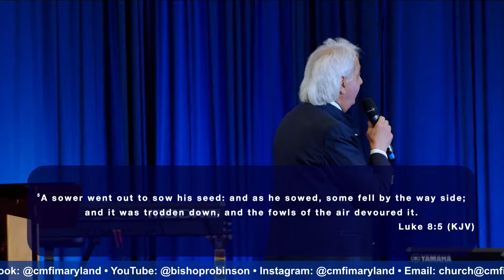Divine Preservation Comes By Perseverance // Pastor Benny Hinn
Miracle Conference 2024 in Baltimore, Maryland
Marriott BWI Airport

Freedom from the Spirit of Rejection Book